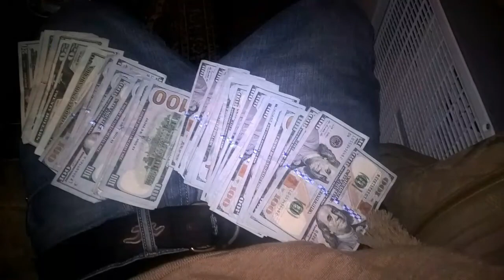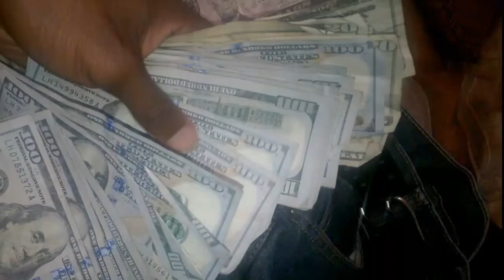PULL UP AT THE SPOT - COCOA